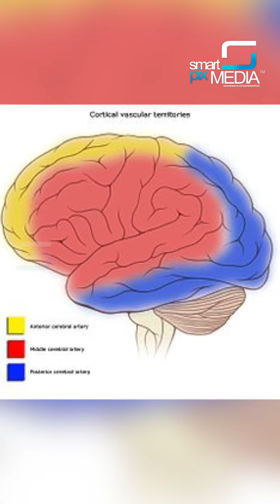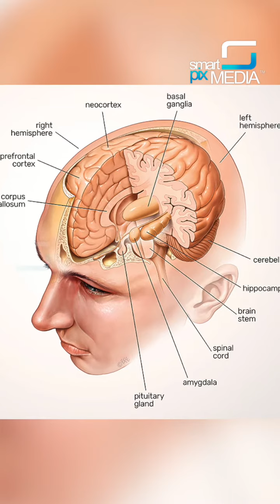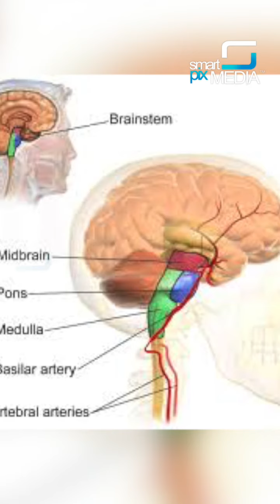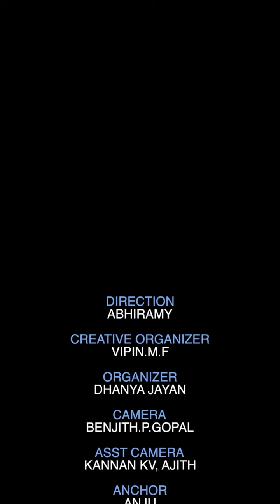മരിച്ചു കഴിഞ്ഞാൽ തലച്ചോറിന് എന്ത് സംഭവിക്കുന്നു !! | Smart Update | Human Brain After Death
മരിച്ചു കഴിഞ്ഞാൽ തലച്ചോറിന് എന്ത് സംഭവിക്കുന്നു !! കണ്ട നോക്കാം